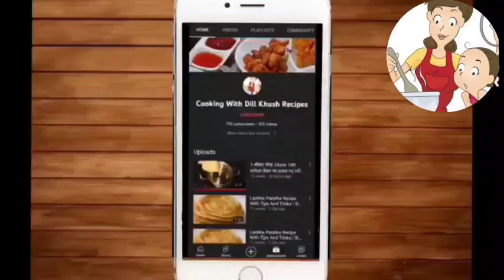Super Tasty Juicy Chicken Fry | चिकन फ्राई बनाने का आसान तरीका | Chicken Fry Recipe🔥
chickenfry